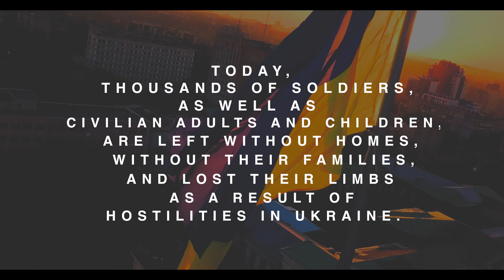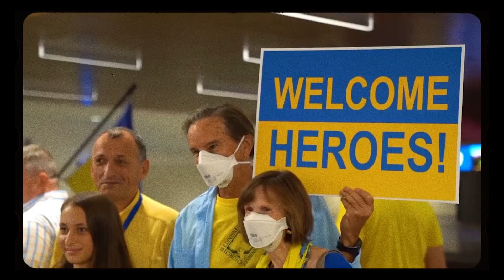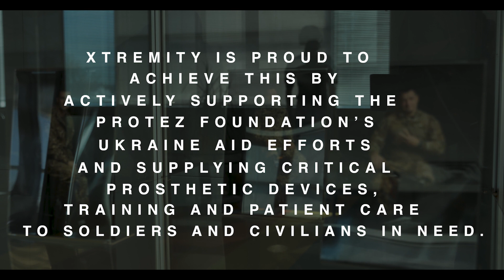Reclaiming Hope:The War in Ukraine and a Unique Way To Make a Difference From a Distance.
🌟 Unveil the power of resilience and restoration in our new video – a story that transcends borders and barriers. @vividframes  brings you an extraordinary tale of transformation through the partnership of Xtremity and ProTez, two beacons of hope in the face of adversity.

🦁 "As a lion, courages the righteous man." This Proverbs verse resonates deeply in the context of the incredible journey we're about to embark on. Witness the unwavering courage of those who've faced unimaginable challenges, and the unyielding commitment of organizations that rise to meet them.

💪 Xtremity, the vanguard of prosthetics innovation, collaborates with ProTez to extend a lifeline to amputees. In a world fractured by conflict, these prosthetic sockets are more than a means of mobility – they're symbols of determination, healing, and dreams renewed. Through our camera lens, delve into the lives of Ukrainian soldiers, each step a testament to the power of unity.

🌐 The need is staggering. In Ukraine alone, thousands yearn for the chance to walk again. ProTez strives to close this gap, with over 170 applicants on their list and a mission to aid as many as possible. We captures the profound impact of every step taken towards recovery and independence.

🇺🇦 Embark on a journey adorned with the spirit of Ukraine. Amidst the echoes of welcome songs and cherished traditions, a transformation takes root. Watch as soldiers grasp prosthetics, not just for movement, but for reclaiming life's promise. Through ProTez touch and Xtremity technology, they embrace a path to dreams once distant.

🚀 Join us on this odyssey that melds technology, compassion, and filmmaking artistry. As we  capture their stories, we also offers his unique filmmaking prowess. Whether you're seeking to amplify your brand or bring your own story to life, Vivid Frames Media lens crafts narratives that resonate deeply.

📽️ Immerse yourself in the tale of courage's triumph over adversity. Be part of a movement that defies limitations, and watch as we masterfully captures the essence of Xtremity and ProTez's collaboration. This is a story that redefines courage, empowerment, and the beauty of second chances.

🎬 Ready to tell your story? to explore the world of filmmaking possibilities, where every frame is a testament to the extraordinary.